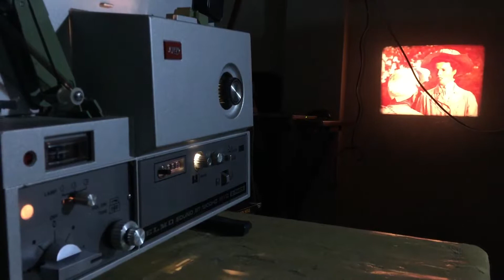ST1200HD tested for sale by wi2008 Thailand